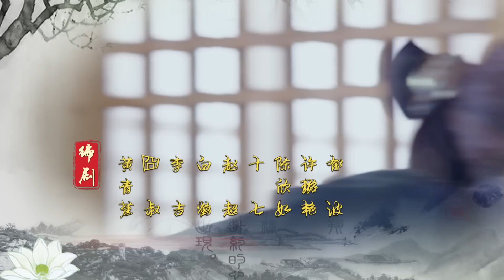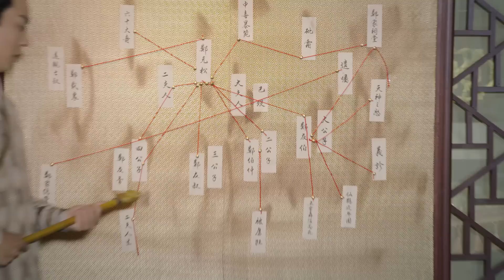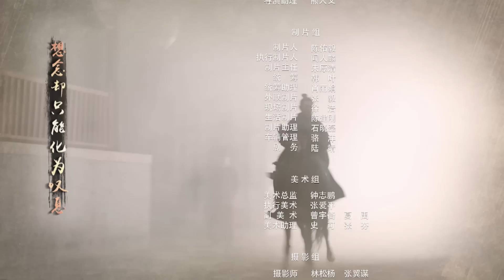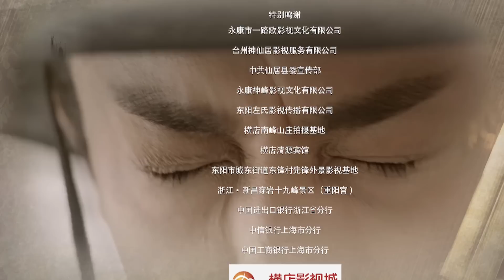【武林快報】 醫館笑傳2 Ep11 李佳航 李金銘 姜妍 王彥霖 張鑫 克頓官方HD